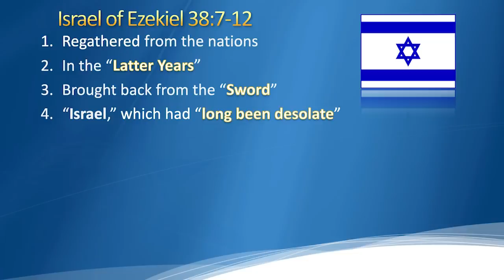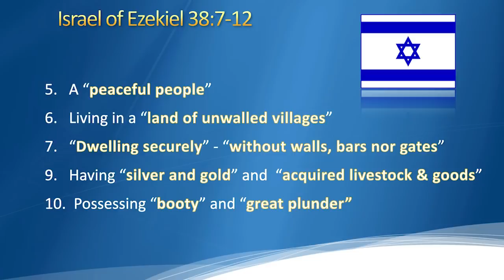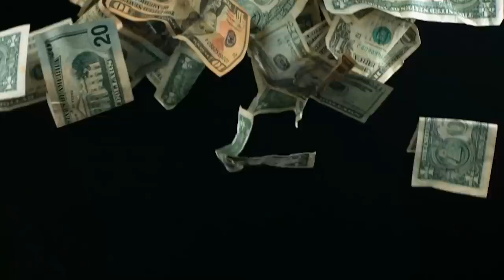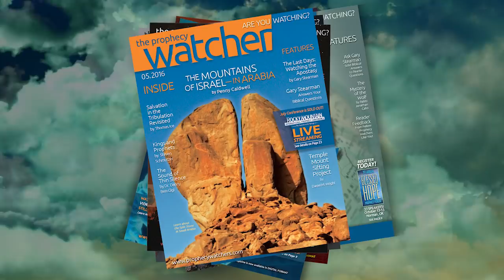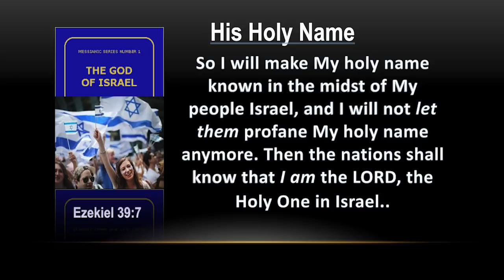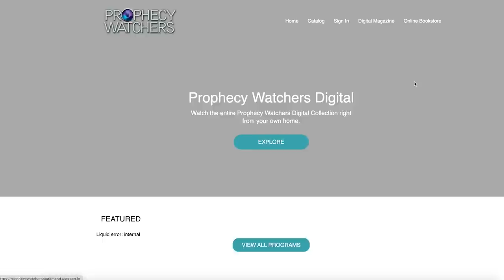Bill Salus: The Coming Ezekiel 38 Invasion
Scripture tells us that the nation of Israel is God’s timepiece. When God restored them to their Land in 1948 after some 1900 years in exile, the prophetic clock began ticking at a faster pace. I’m sure you’re familiar with the word Armageddon, the final battle we see described in the book of Revelation. Armageddon is a time in the future when Israel is surrounded by all the armies of the world and facing annihilation.